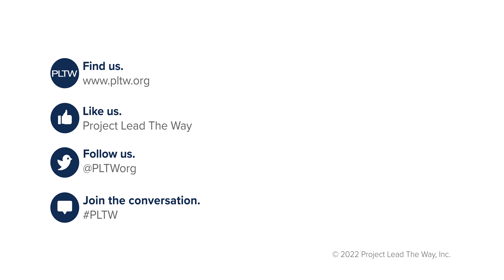PLTW Alumni Making a Difference - Ep. 2 Amy Hughes Trailer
With the help of incredible educators across the U.S., PLTW has been inspiring STEM students for more than 25 years. In episode two of our series, Inspiring STEM Students, we profile PLTW alumna Amy Hughes, who earned a unique internship placement at Lockheed Martin specifically designed for PLTW high school students. Her early interest in engineering and that experience at Lockheed Martin developed into a full-time systems engineering career that she identifies as her proudest accomplishment thus far.